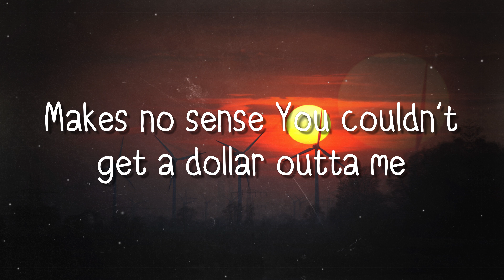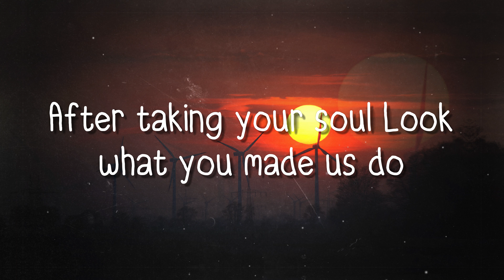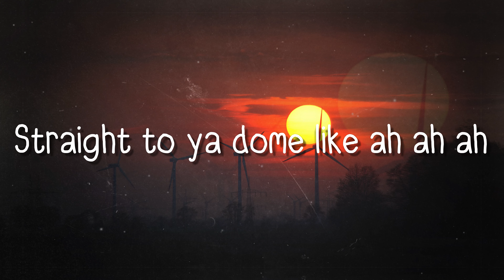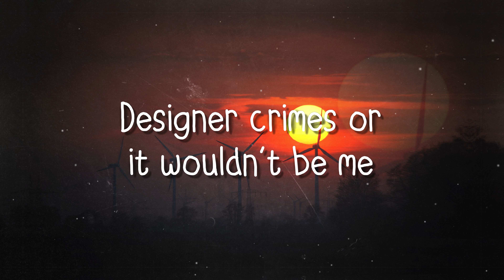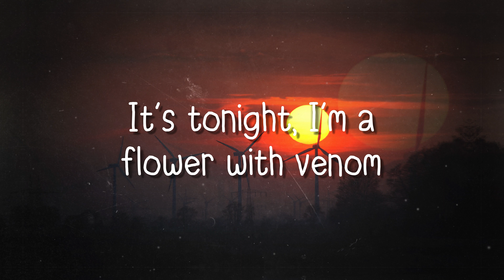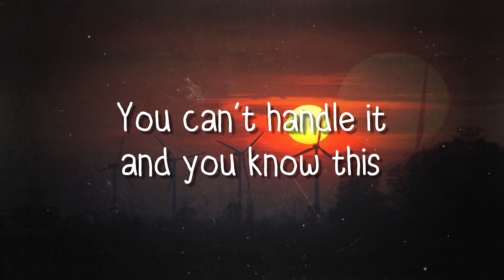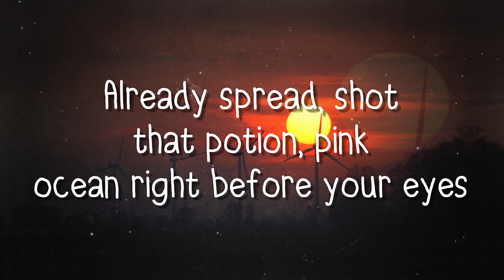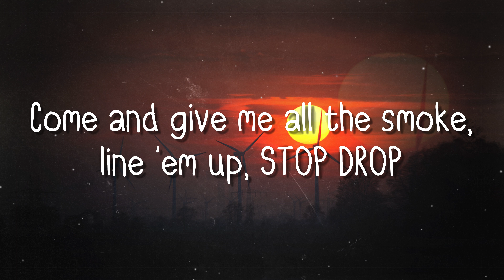Pink Venom - BLACKPINK {Lyrics Video}⛰